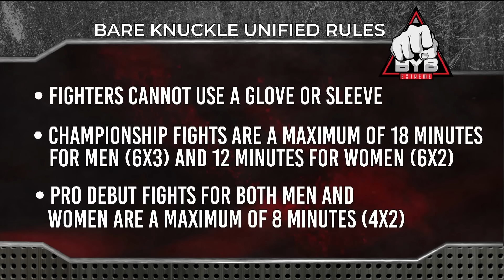BYB 21 Bare Knuckle from Rock Hill, SC (Full Show)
On October 21st BYB bare knuckle return to Rock Hill, South Carolina.  The main event featured BYB Heavyweight Champion DJ Linderman defending his title against Charlotte's Rashad “Daywalker” Coulter.

Cub Hawkins v. Trevor Ollison
Jon Barnard v. Trevor Morris
Shelby Cannon v. Cecilia Ulloa
Herny Williams v. Jimmy Sandlin
Agnesa Kirakosian v. Jessica Link
Gregoris Cisneros v. Erik Lopez
Anthony Retic v. Carlos Guerra
DJ Linderman v. Rashad Coulter